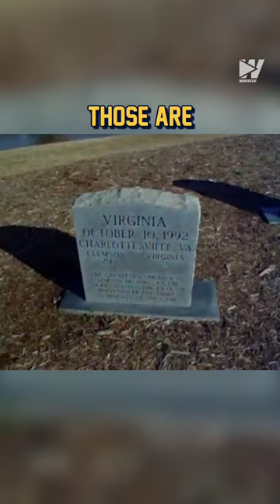The Clemson Tigers' Graveyard is SCARY ☠